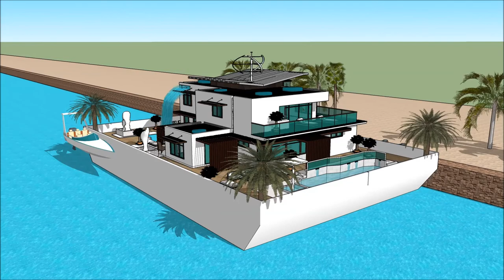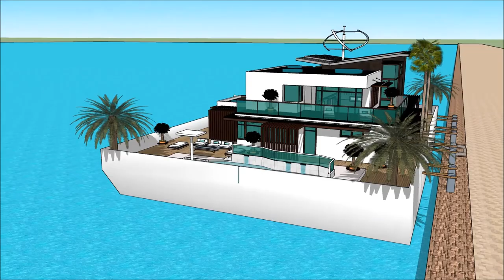NEWPORT INTERNATIONAL BOAT SHOW 2018 Yacht Show 2018 Superyachts and Mega Yachts Houseboats of NEW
The houseboatzania launching an innovative high-end luxury yacht houseboat home design potentially as a display of exhibition of the NEWPORT INTERNATIONAL BOAT SHOW 2018 Yacht Show 2018  Superyachts and Mega Yachts  Houseboats of NEW.

The collection of the Houseboatzania concept of NEWPORT INTERNATIONAL BOAT SHOW 2018 Yacht Show 2018  Superyachts and Mega Yachts  Houseboats of NEW consists of high luxury and architectural art pieces in minimalism combined with living on the waterfront of the harbour of

The houseboat yacht design has the basis to sustain living with high standards and contemporary structural design at NEWPORT INTERNATIONAL BOAT SHOW 2018 Yacht Show 2018  Superyachts and Mega Yachts  Houseboats of NEW with numerous of prospects for excessive living and celebrating the desire of life worldwide: